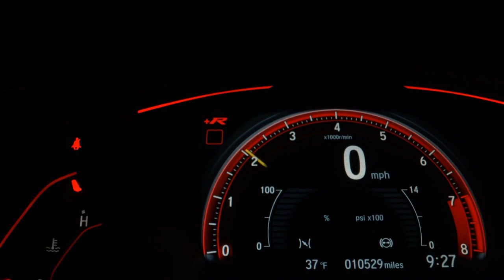FIAT LINEA - 2012 - Franca/SP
Completo, muito novo. Pegamos seu carro ou moto na troca.

Dados do Veículo
Veículo: FIAT / LINEA 1.8 ESSENCE 16V
Ano: 2011/2012
Combustível: FLEX
Portas: 4 PORTAS
Câmbio: Manual
Cor: PRETA
KM: 221.000

✅ Air Bag
✅ Alarme
✅ Ar Condicionado
✅ CD e MP3 Player
✅ Desembaçador Traseiro
✅ Direção Hidráulica
✅ Freio ABS
✅ Retrovisores Elétricos
✅ Rodas de Liga Leve
✅ Travas Elétricas
✅ Vidros Elétricos